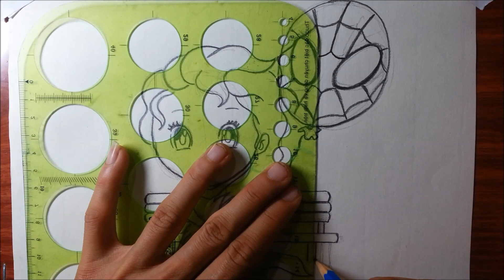nguoi nhen va cong chua hen ho - to mau - but chi